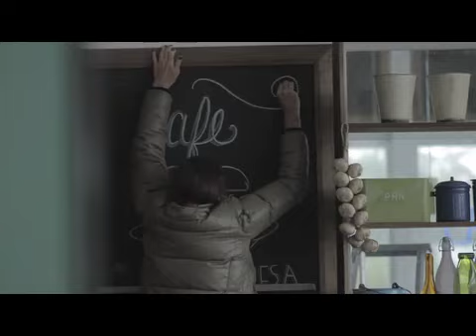Visa te trae el detrás de cámaras con Juanes 3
La próxima vez paga directo con tu Tarjeta de Débito Visa: fácil, rápido y sin costo adicional al comprar.

Más personas alrededor del mundo van con Visa.